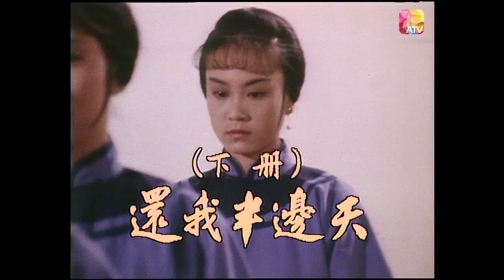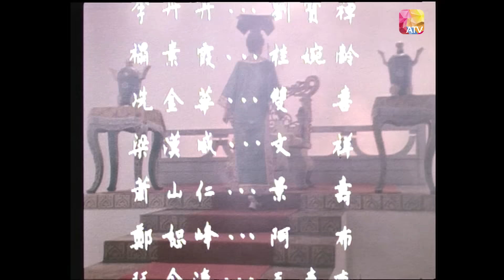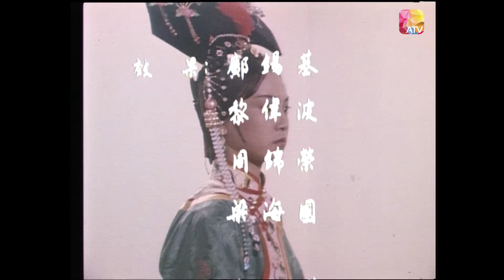《少女慈禧》26 - 劉雪華、伍衛國、王偉、劉緯民 | Young Dowager | ATV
滿族少女葉赫拉玉蘭(劉雪華)，自幼家貧潦倒，但機智聰明，發奮圖強。
為擺脫貧困，不擇手段，拋開初戀情人，進入宮廷為妃子，繼而打倒情敵，玩弄權術，與各大臣勾心鬥角。
終排除萬難，消滅一切敵人，取得全國統治權，垂簾聽政，成為歷史上自呂后及武則天後的政壇女強人。
其中穿插了幾段纏綿哀怨的兒女私情，扣人心弦的宮廷鬥爭，可歌可泣的滿漢紛爭，及痛心疾首的喪權辱國，劇情豐富，高潮疊起，這是慈禧太后前半生的故事。

ManZu girl Yehla Yulan was raised in a poor family, but she was witty and smart and worked hard to be strong.
In order to get rid of poverty, she used all means, abandoned her first love, entered the royal palace as a concubine, and then defeated his rivals, becoming the most powerful person.
Finally she overcame all difficulties, wiped out all enemies, obtained the right to rule the country and listened to politics with the curtain down, Yehla Yulan became a strong woman in the political arena since Queen Lu and Empress Wu Zetian in history.
Interspersed with a few lingering and sad children's personal affair, gripping court struggles, song and tearful disputes between the Manchus and Han, and the heartbreaking bereavement and humiliation of the country, the show has a good plot with all kinds of climaxes, this is the story of the first half of the life of the Empress Dowager Cixi.